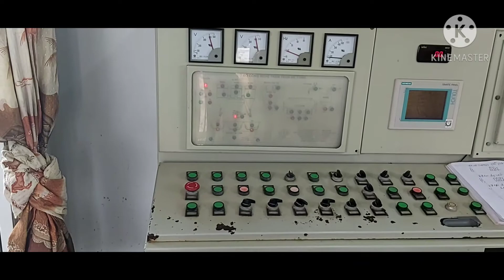Bê tông Cẩm Thịnh 2020